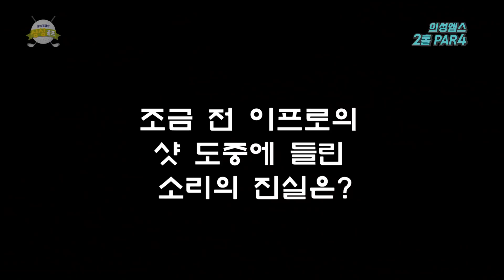[EP.33] 세상에 이런 일이ㅣ이만기&이프로 사생결단 1부ㅣ싱싱골프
✨서른 세 번째 이야기✨
💜오늘의 게스트💜
 - 이만기, 이프로, 조영구

이제부터 남남이다.
사생결단 진검승부!
한 타 한 타가
때론 환희로, 때론 고통으로 돌아온다.

노래하고🎵 골프치고⛳
싱싱고향별곡 웅이아재의 리얼 명랑골프 라이프!
눈물 없이, 웃음 없이, 감동 없이 볼 수 없는 진짜 골프 예능

▶웅이아재의 싱싱골프